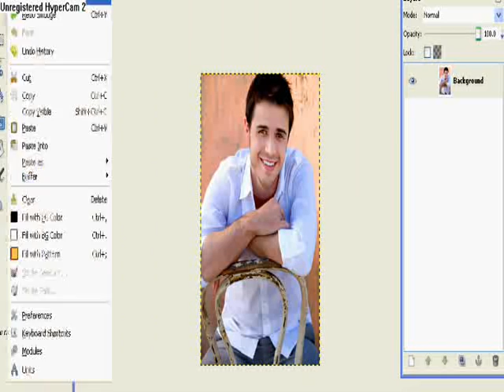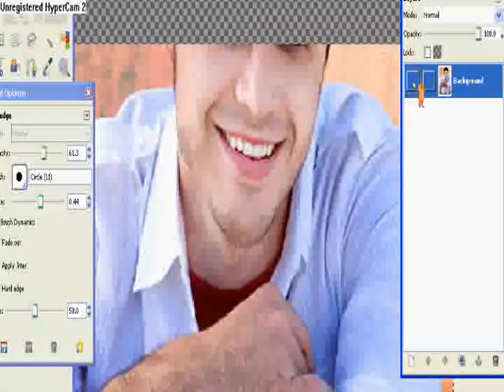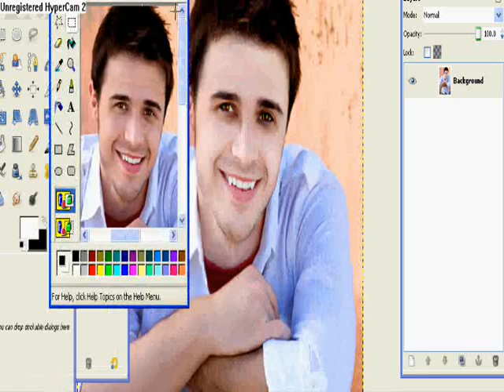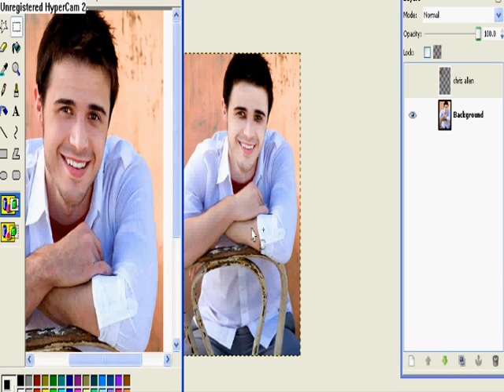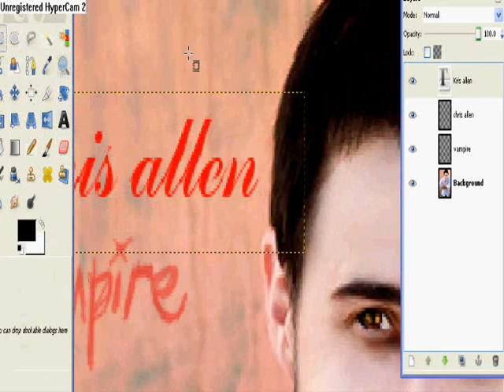If Chris allen was a twilight charactar xX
A speed paint of kris allen as a twilight vampire!! ye i no twilight vampires dont have fangs but i just added it  for effect any way...Xx RaTe AnD cOmMeNt !! xX